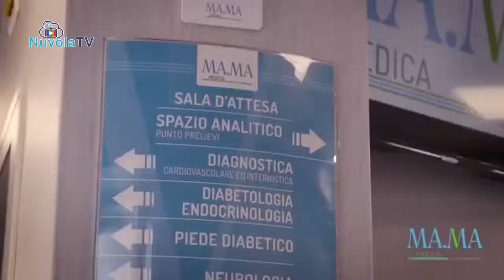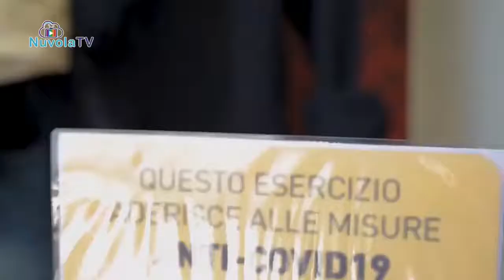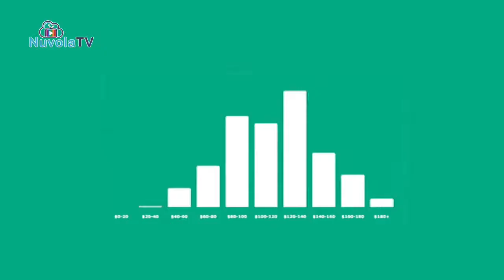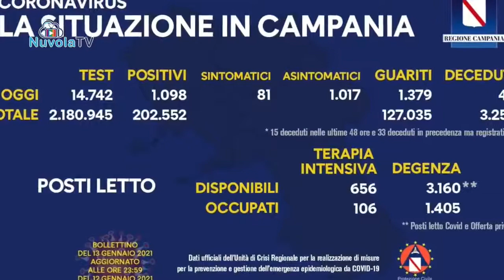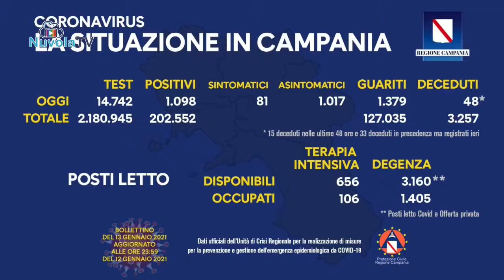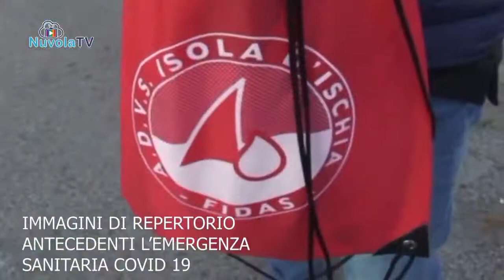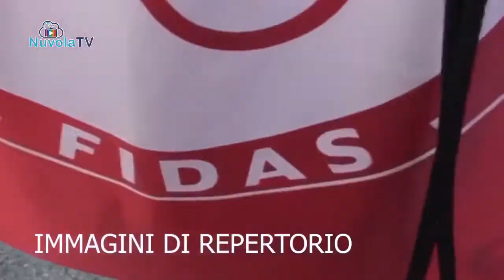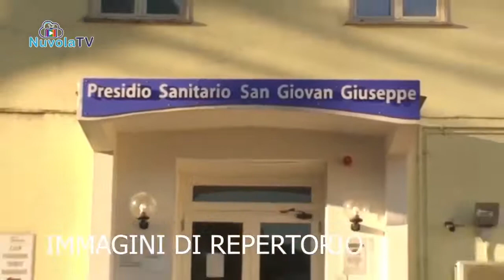Ischia (NA) - Tg News di Nuvola tv (13.01.21)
- Ischia (NA) - Tg News di Nuvola tv
COVID 19 - IN CAMPANIA 1098 POSITIVI SU 14742 TAMPONI, 48 I DECEDUTI, 1379 I GUARITI
CAMPAGNA VACCINALE, ECCO COME IN CAMPANIA SI RICAVANO 6 DOSI DI VACCINO ANZICHE’ 5 DAL CONCENTRATO CHE GIUNGE NEI LABORATORI
LA CAMPAGNA VACCINALE AD ISCHIA: OLTRE IL 97% DEL PERSONALE SANITARIO HA ADERITO, CONCLUSO IL PRIMO CICLO
INCIDENTE IN VIA MICHELE MAZZELLA: INVESTITA UNA DONNA E IL SUO CANE. NULLA DA FARE PER L'ANIMALE, LEI TRASFERITA A NAPOLI
SCUOLA, GENITORI DIVISI TRA DAD E LEZIONI IN PRESENZA MA D’ACCORDO SULLA POSSIBILITA’ DI POTER SCEGLIERE TRA LE DUE OPZIONI
CRISI DI GOVERNO, FRANCO IACONO: “BISOGNA EVITARE LE ELEZIONI E TROVARE LE RAGIONI PER UN ACCORDO DI LEGISLATURA”
PROCIDA - L’ASSESSORE CARANNANTE SI E’ DIMESSO, LO HA ANNUNCIATO IL SINDACO DI DINO AMBROSINO
ALLARME SANGUE IN CAMPANIA, POCHE DONAZIONI MA ISCHIA E' IN CONTROTENDENZA: SEMPRE SOLD-OUT!
CALCIO - CARMINE ZIGARELLI RICONFERMATO PRESIDENTE: "UN GRANDE SOSTEGNO DA PARTE DELLE SOCIETA', ANCHE ISCHIA MI E' VICINA"  (13.01.21)